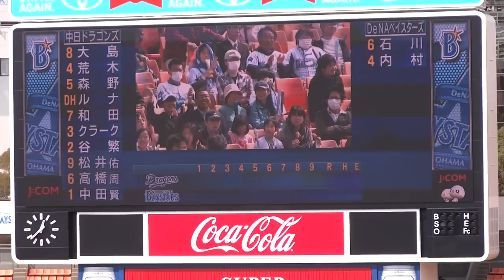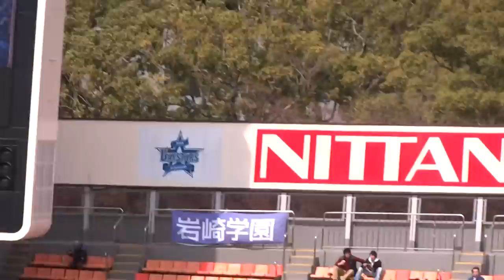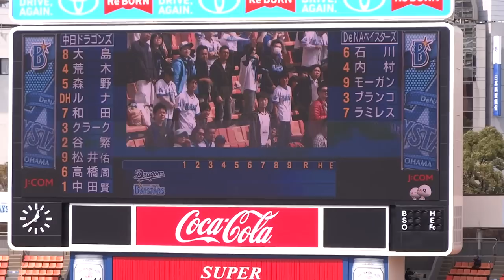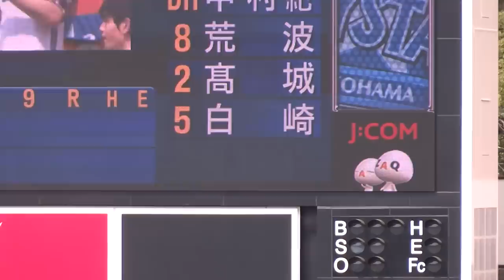2013/3/13 横浜DeNAベイスターズ スタメン発表 新・電光掲示板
横浜DeNA　vs　中日